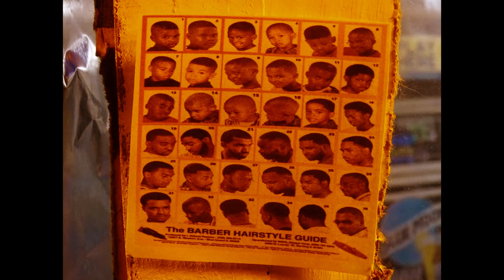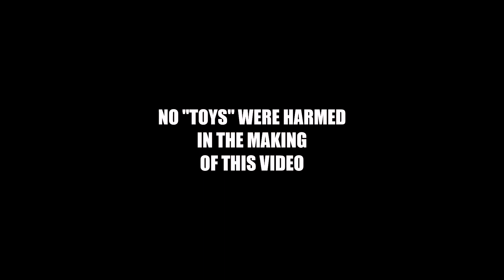Toyz N The Hood - Part 7 (Mobb Deep - Get Away): Stop Motion